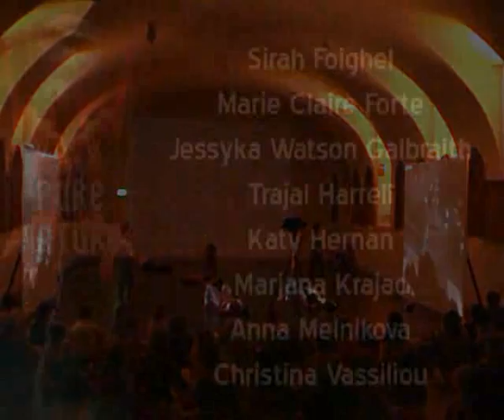The Adventure: Pure Nature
Pure Nature in Vienna 2006